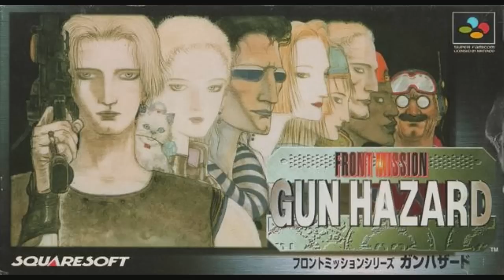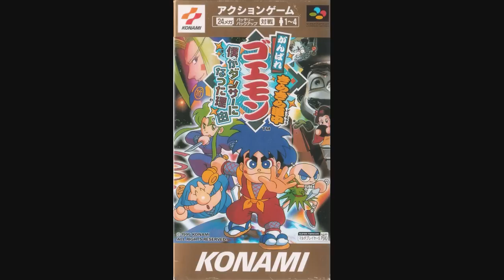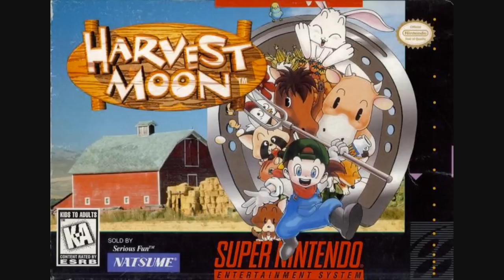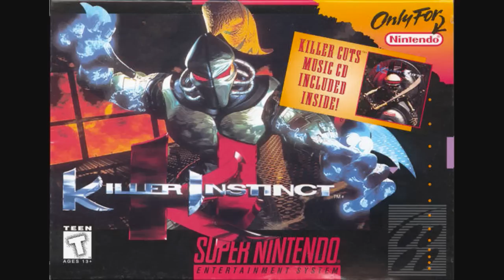SNES Music Demo Roll Part 1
A demo roll of some of my favorite SNES/Super Famicom music. Here's a more detailed list of each song.

30 Songs Total

0:00-0:23 Alcahest - Castle - Jun Ishikawa

0:23-0:43 Axelay - Colony - Sotaro Tojima, M. C. Ada

0:43-1:03 Battletoads & Double Dragon - Level 2 - Dave Wise

1:03-1:23 Castlevania: Dracula X - Stage 1 Bloodlines - Tomoya Tomita, Masanari Iwata, Harumi Ueko, Masahiko Kimura

1:23-1:43 Chrono Trigger - Corridors of Time - Yasunori Mitsuda

1:43-2:03 Donkey Kong Country - Ice Cave Chant - Eveline Fischer

2:03-2:23 Donkey Kong Country 2: Diddy's Kong Quest - Snakey Chantey - Dave Wise

2:23-2:43 Donkey Kong Country 3: Dixie Kong's Double Trouble - Swankey's Sideshow - Eveline
Fischer

2:43-3:03 Earthbound - The Metropolis of Fourside - Keiichi Suzuki

3:03-3:23 Final Stretch - Time Attack - Masanao Akahori

3:23-3:43 Front Mission - Elegie - Yoko Shimomura

3:43-4:03 Front Mission: Gun Hazard - Trial Zone - Yasunori Mitsuda

4:03-4:23 F-Zero - White Land I - Yumiko Kanki

4:23-4:43 Ganbare Goemon - Painting Panic! - Kazuhiko Uehara, Harumi Ueko

4:43-5:03 Ganbare Goemon 2 - Sky Castle Wall - Kazuhiko Uehara, Tomoya Tomita, Nobuyuki Akena

5:03-5:23 Ganbare Goemon 3 - Stage 5 Part Two - Kazuhiko Uehara, Yukie Morimoto, Noriko
Takahashi, Jun Funahashi, Tomoya Tomita, Nobuyuki Akena

5:23-5:43 Ganbare Goemon 4 - Water Fortress Revisited - Kazuhiko Uehara, Yukie Morimoto, Tomoya
Tomita

5:43-6:03 GP-1 - Champion - Atlus Sound Team

6:03-6:23 Harvest Moon - Summer - Tanaka Tsuyoshi (CHACKEY)

6:23-6:43 Human Grand Prix 3 - Edit Mode - Takamitsu Kajikawa

6:43-7:03 Human Grand Prix 4 - Menu - Yukie Sugawara

7:03-7:23 HyperZone - Bioplant - Jun Ishikawa

7:23-7:43 International Superstar Soccer - Scenarios - Harumi Ueko, Hideyuki Eto

7:43-8:03 International Superstar Soccer Deluxe - Practicing - Hideyuki Eto, Harumi Ueko, Tomoya Tomita

8:03-8:23 Killer Instinct - Glacius - Robin Beanland, Graeme Norgate

8:23-8:43 Kirby Super Star - Floating Away - Jun Ishikawa, Dan Miyakawa

8:43-9:03 Kirby's Avalanche - Stage Theme 3 - Einosuke Nagao, Hirokazu Ando

9:03-9:23 Kirby's Dream Course - Over Water - Hirokazu Ando

9:23-9:43 Kirby's Dream Land 3 - Ripple Field 1 - Jun Ishikawa

9:43-10:03 Kirby's Kira Kira Kids - Kawasaki - Jun Ishikawa, Hirokazu Ando